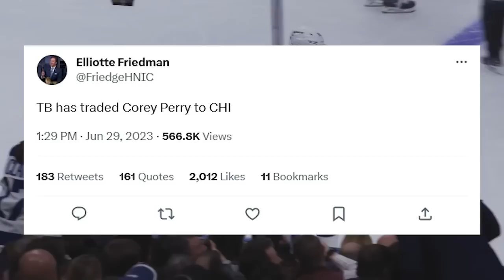I can't believe this is happening...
The NHL offseason is so dang weird this year. We'll talk about the moves made by the Chicago Blackhawks and more on today's NHL hockey video